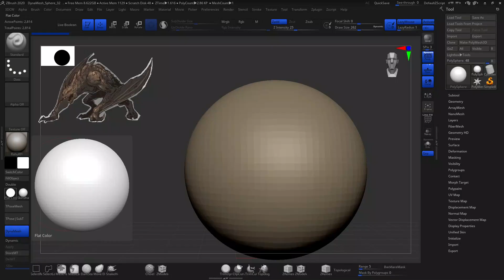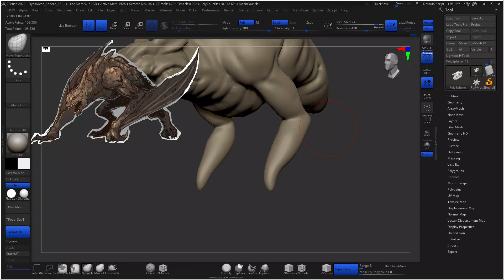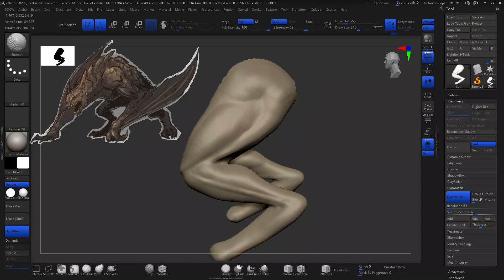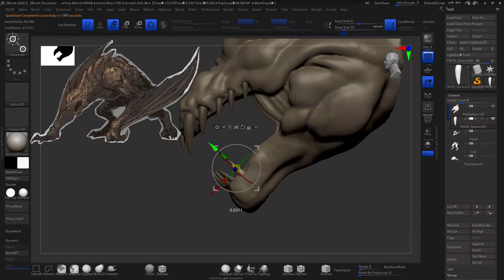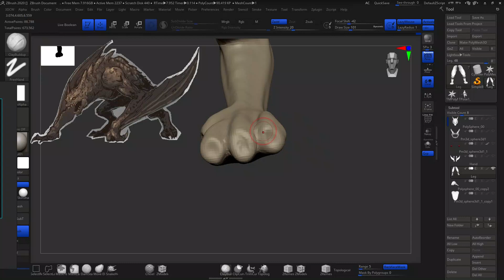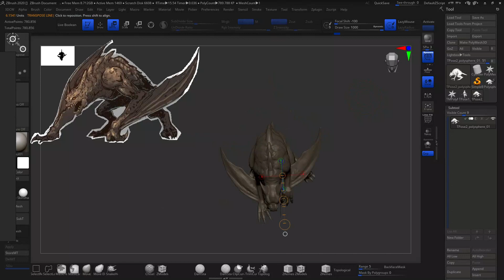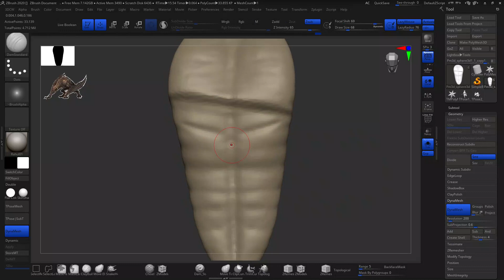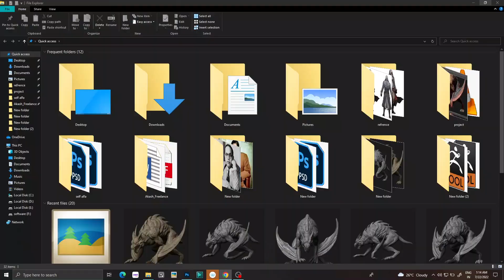Creature Time-lapse (modeling)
music use : pixabay